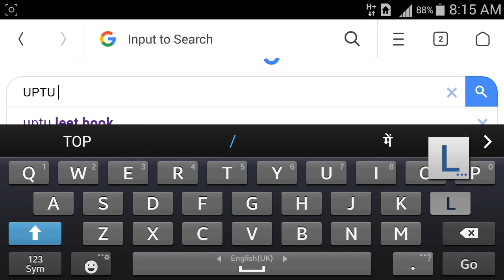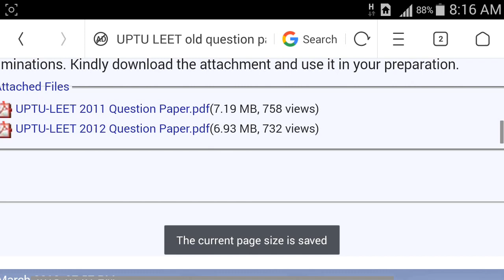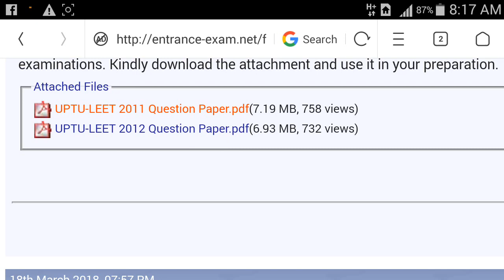AKTU LEET Previous Year Question Papers Kaise Download Kare?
Hello Friends aaj ke iss video me maine aapko UPTU LEET ke previous year ke question pepars ke bare me bataya hai.
Iss video me maine UPTU LEET ke 2011 aur 2012 year ke question paper ke bare me bataya hai ki aap ise kaise aur kaha se download kar sakte hai.

वीडियो देखने के लिए बहुत बहुत धन्यवाद । अगर इसी तरह के युपीटीयू एग्जाम से संबंधित और भी वीडियोज देखना चाहते हैं तो लाल बटन दबाकर आप हमारे इस चैनल से मुफ्त में जुड़ सकते हैं ।